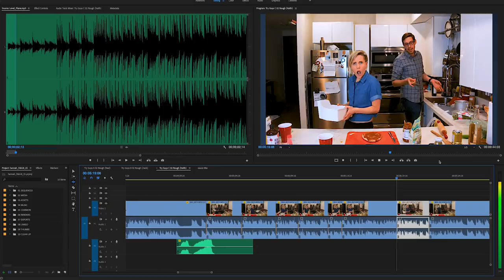My Drunk Kitchen: Pizza Cake ft. The Try Guys (Part Three... Keith!)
Part 3! Keith's turn to add his layer to the Try Guys pizza cake. But how was his boo-boop?

Want to help me caption this video? Click the gear icon on the video and go to Subtitles/CC. Then click Add subtitles or CC!

Love,
Hannah